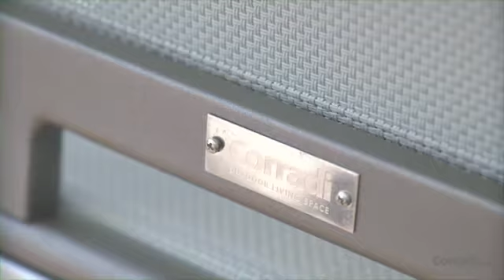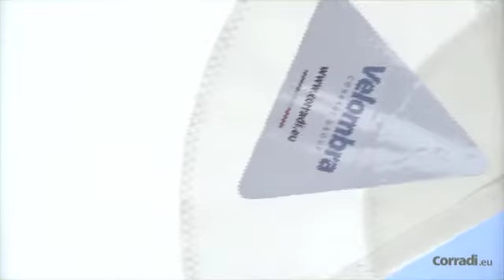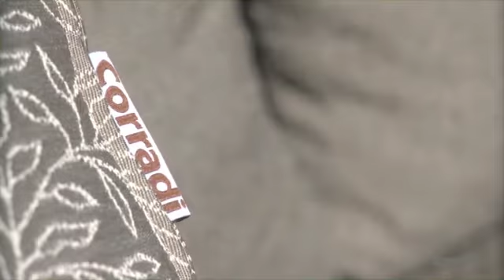Corradi outdoor living space by Zonwering Westland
Zonwering Westland presenteert u : Corradi outdoor living space.
De producten van Corradi zijn van zeer hoge kwaliteit.